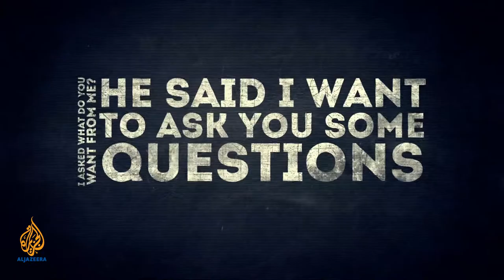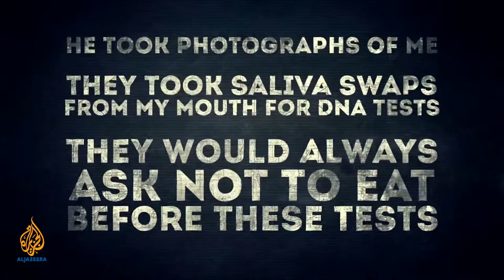Outsourcing Torture - Australian intelligence officer questions Danish citizen in Middle East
Three Muslim Danish citizens reveal how they were asked to cooperate with Danish intelligence services. Their stories point to what could be a hidden role for Denmark and Lebanon in a new form of rendition: the outsourcing of torture.